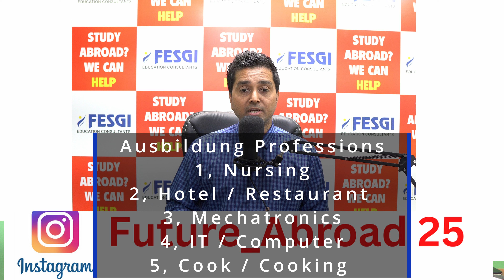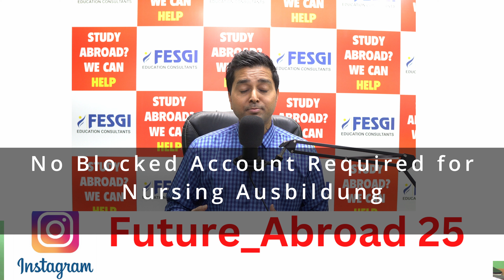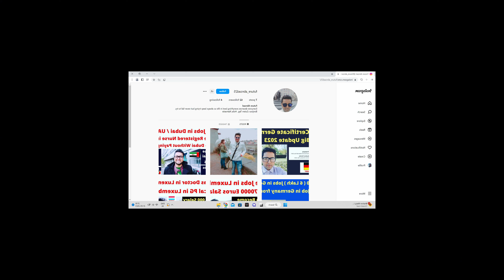Ausbildung Study FREE in Germany 2023 | No Blocked Account | No IELTS | Visa Process | Vocational DE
Follow Instagram: future¬_abroad25 ! Contact for Ausbildung Admission in Germany / Ausbildung Free Study in Germany / Ausbildung Education Free in Germany / Ausbildung Admission Intake 2023 Registration for Germany / Study Ausbildung in Germany / Germany Ausbildung Visa / Germany Ausbildung Job / Learn German / Ausbildung Salary in Germany / Ausbildung Student Visa Process 2023 / Ausbildung Study Visa / Ausbildng Admission Intake / Ausbildung College in Germany / Study Free Ausbildung in Germany / Ausbildung Scholarships in Germany / Ausbildung Stipend Germany / Student Life in Germany / Ausbildung Accommodation in Germany / Germany Student Taxes / Germany Student Health Insurance / Student life in Germany / Germany Student Visa / Study in Germany / Admisison in BBA / MBA in Germany / Spouse Visa / Job Seekers Visa / Work visa / Family Reunion Visa / Tourist Visa / Schengen visa / Visitor Visa / Whatsapp us on and Germany .  We will assist you for your easy immigration to Germany.

 If you want to secure your admission in the GERMANY, UK, USA, CANADA, ITALY, GERMANY, AUSTRALIA, NEWZEALAND, FRANCE’s Best Colleges and Universities.